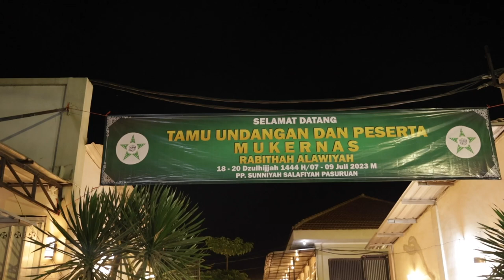Habib Nael di Mukernas Rabithah Alawiyah 2023 NgobrolinMukernas2023 | Nabawi TV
Saksikan selengkapnya di Youtube Nabawi TV📌